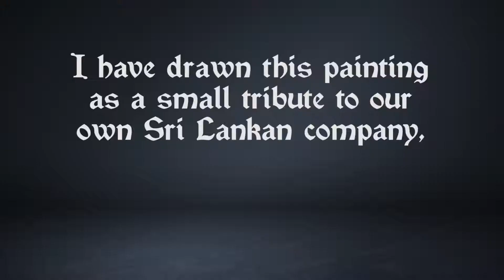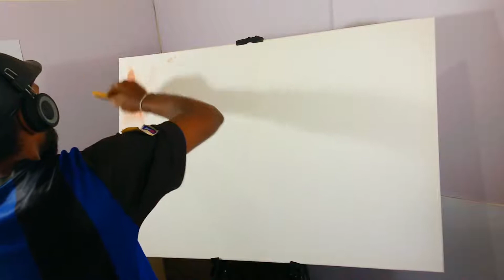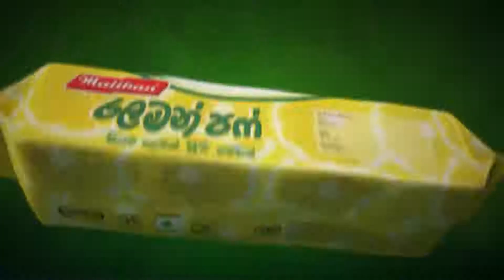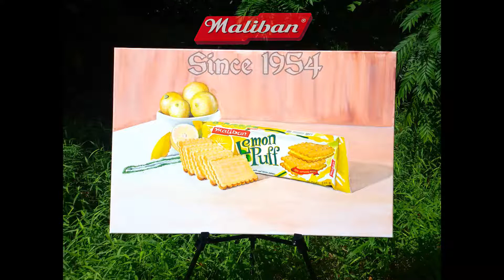Acrylic perspective painting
1st time with my face. I have drawn this painting as a small tribute to srilankan company , Maliban..i spent around 5hours for this art with acrylic colors..hope you like this.

Song
Transform - UPPM - Killer Tracks
Artist
Mark Petrie [ASCAP]
Album
Optimistic Themes 3
AdRev for a 3rd Party (on behalf of NYB); LatinAutorPerf, UNIAO BRASILEIRA DE EDITORAS DE MUSICA - UBEM, AdRev Publishing, LatinAutor - UMPG, and 4 Music Rights Societies